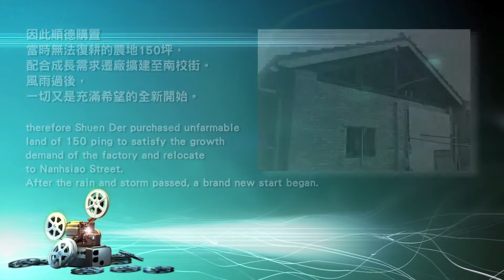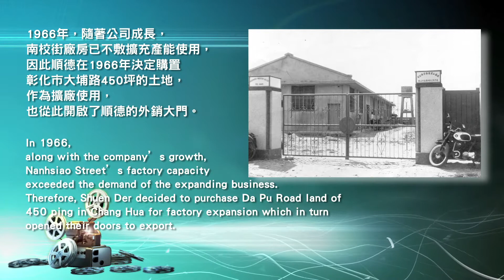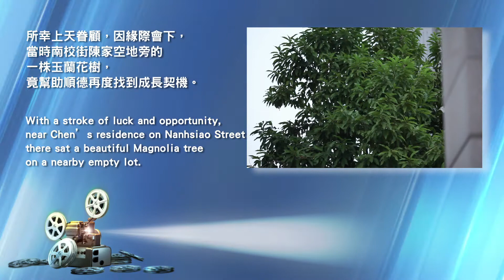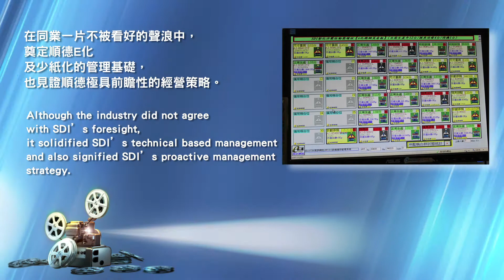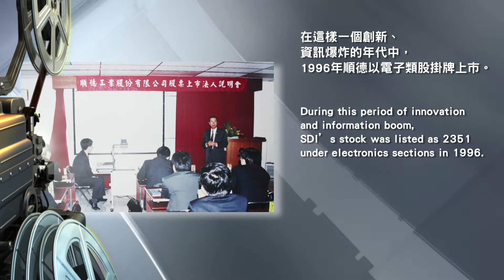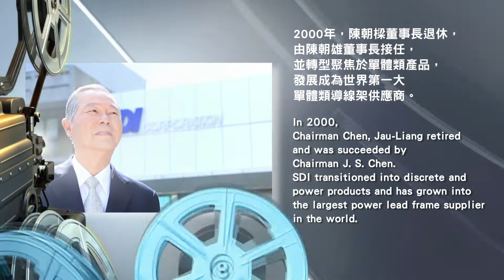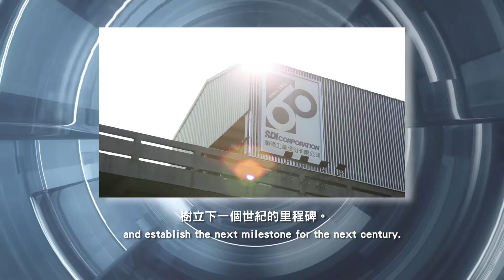『吉吉映像製作』SDI順德工業股份有限公司之歷史沿革影片